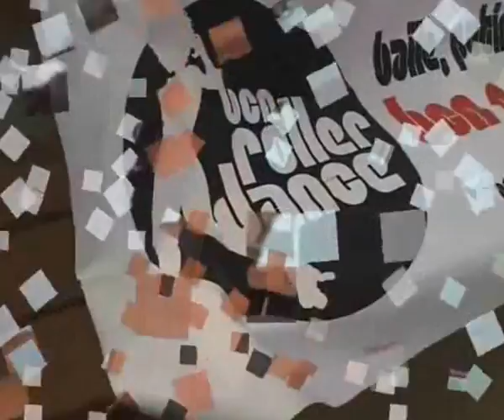Bcn roller dance style roll bounce internetional2